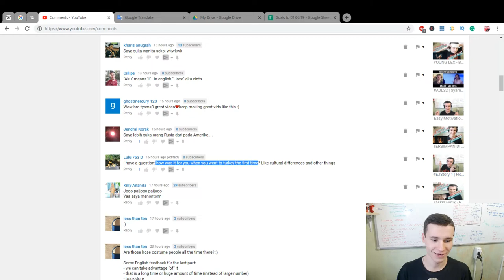How was it for me when I went to Turkey the first time? | Culture, Climate, Events | EJStory 2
'Hotel Kaya Belek' - the name of the hotel
How was it for me when I went to Turkey the first time

Thanks :)

F.A.Q.:

1. Why do I learn English?

2. Why do I learn Indonesian?

3. Why am I doing reactions?

4. Why am I making a video?
Self-psychotherapy
Development of my own skills
Autobiography
Self-awareness

5. Why am I learning new skills?

6. According to the results, the language I want to talk mainly?

7. What do I want to get on the total?

8. What do i love?
Communication with people
Dancing
Developing
Singing
Playing music
Speaking
Training
Make new
Playing computer games
Drawing
Having fun